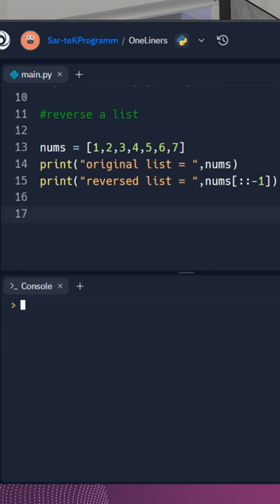3 python one liners that you must know